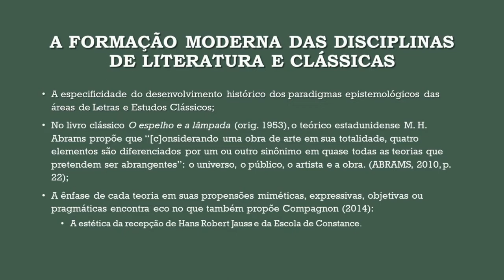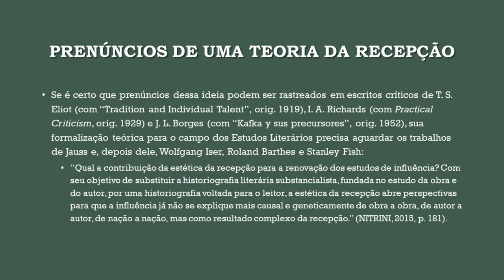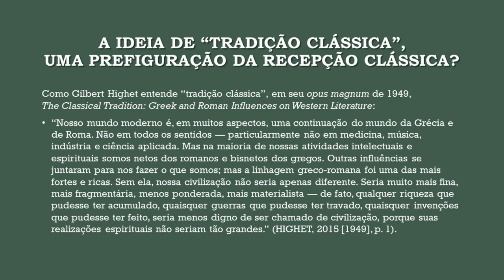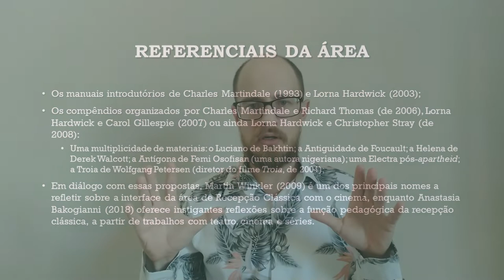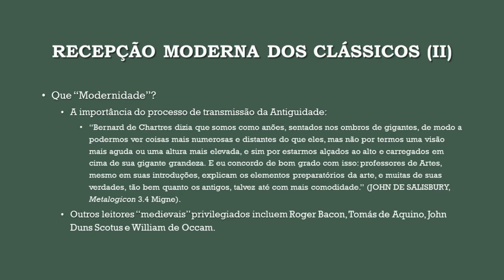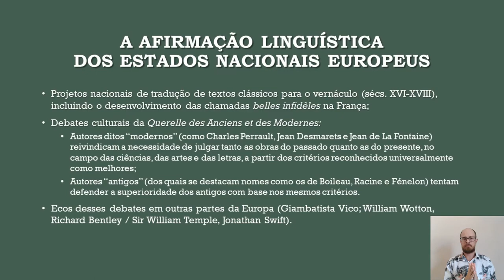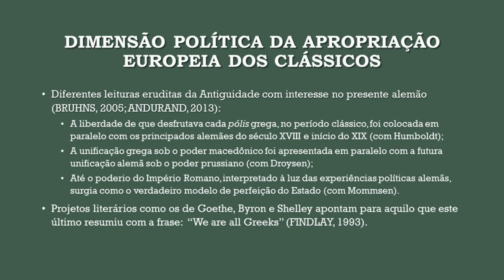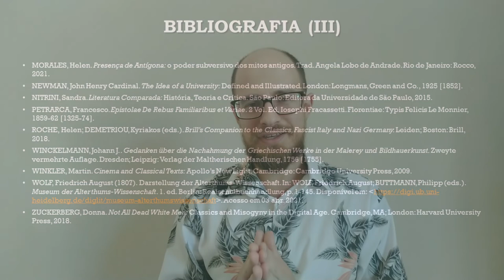Recepção Moderna dos Clássicos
Este vídeo consiste numa aula gravada à guisa de treinamento para a prova didática de um concurso realizado em maio de 2022 pela Faculdade de Letras da UFJF. Para mais informações, procure pela série de vídeos "Existe vida (acadêmica) depois da pós-graduação?"

O objetivo principal desta apresentação é refletir sobre a recepção moderna dos clássicos, isto é, sobre a forma como a literatura desenvolvida pelos povos greco-romanos da Antiguidade foi lida na Modernidade. Trata-se, portanto, de uma reflexão que pretende situar os estudos de recepção no âmbito dos Estudos Literários, a fim de delinear em que medida eles têm pertinência para uma prática de crítica literária aplicada a obras antigas lidas e reinterpretadas no presente. Começarei com uma retrospectiva histórica sobre o desenvolvimento da ideia de recepção enquanto abordagem relevante para os Estudos Literários nas últimas décadas; depois, indicarei algumas de suas aplicações no campo da Literatura Clássica e suas permanências no presente, inclusive em termos do que esse tipo de leitura tem a oferecer aos Estudos Clássicos.

Music by Max Brumberg, Aulos αυλός from ancient Greek and Roman times music